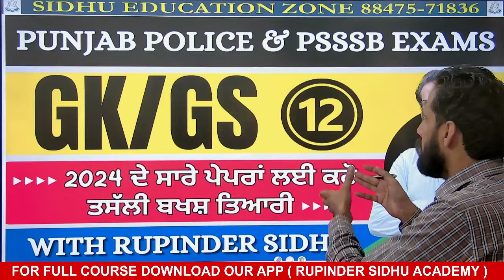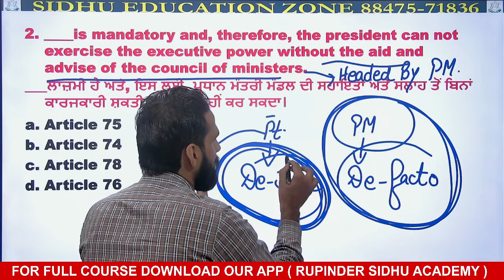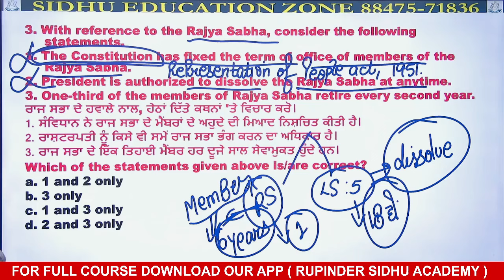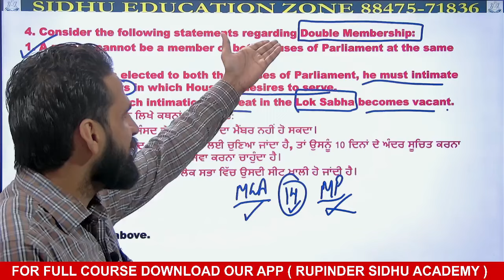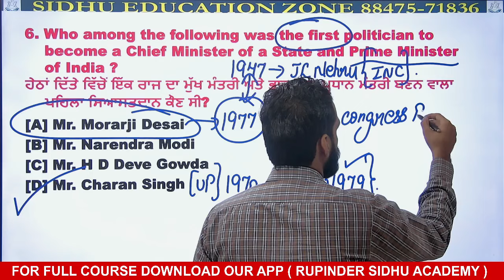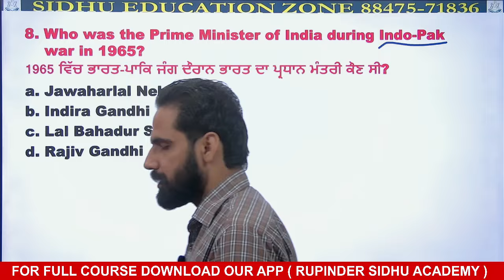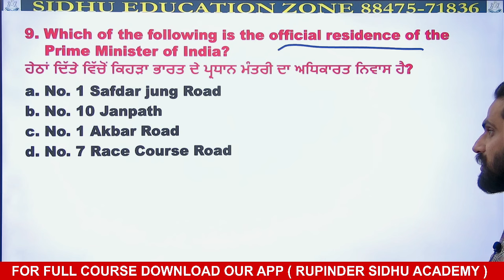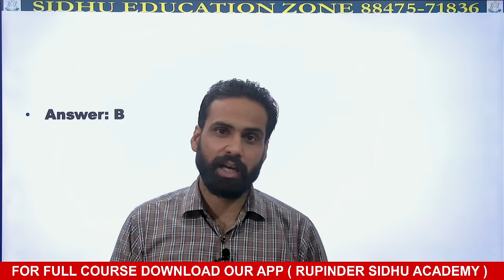DAY - 12 || GK/GS SERIES || FOR PUNJAB POLICE & PSSSB EXAMS || BY RUPINDER SIDHU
🙏 𝐖𝐞𝐥𝐜𝐨𝐦𝐞 𝐓𝐨 𝐘𝐨𝐮𝐓𝐮𝐛𝐞 𝐂𝐡𝐚𝐧𝐧𝐞𝐥 𝐨𝐟 SIDHU EDUCATION ZONE🙏

We Offer👇👇

🎯DAILY ASSIGNMENT
🎯MOCK TEST / CLASS TEST
🎯DOUBT CLASSES

Bathinda ਆਓ ਅਤੇ ਸਰਕਾਰੀ ਨੌਕਰੀ ਪਾਓ!✅